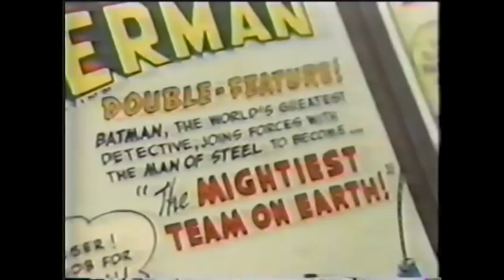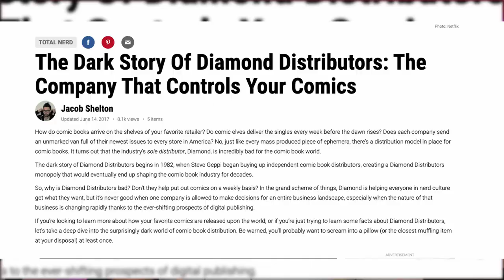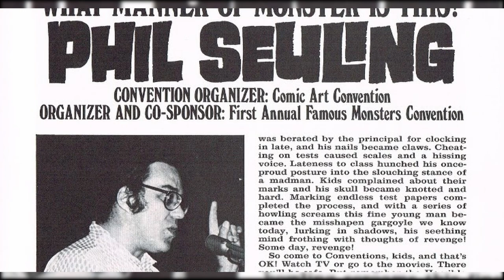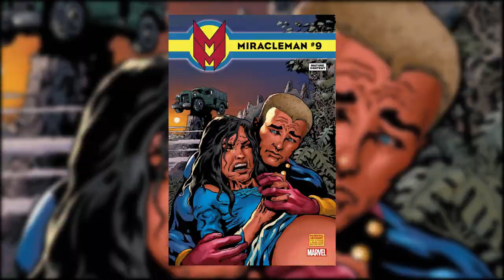How Comics Are Distributed // Comic Book Monopolies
Welcome back, readers!

In this video, Christian talks about how comic books are distributed and the company behind it all: Diamond Comic Distributors. Learn the history of Diamond Comic Distributors and how they have impacted the comic book industry.

Is it all good? Is it all bad? In this video, we find out!